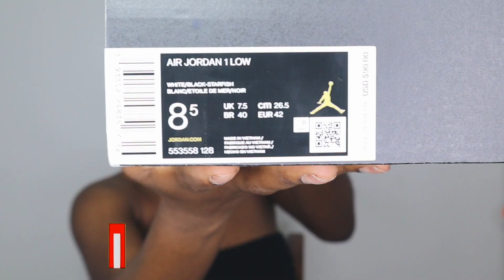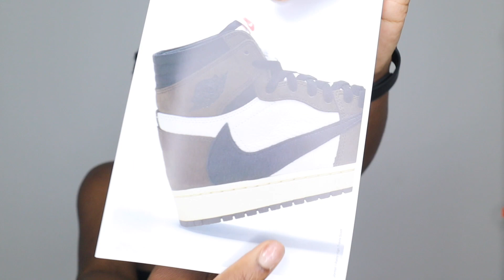REVIEW AND ON FEET: AIR JORDAN 1 LOW SHATTERED BACKBOARD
DEEZY NATION‼️‼️‼️

I hope you're ready to view some of my favorite go to hairstyles, life lessons/journey, "How To Tutorials," and MANY MANY MORE!

Want to see 👀 a certain video???
Don't be shy 😚 SUMBIT YOUR REQUEST 💙

Collaboration?

Make sure you Click the 'NOTIFICATION 🛎' so you can be apart of the Family!

Ring Light💡: Sunpak 19" LED Bi - Color Ring Light